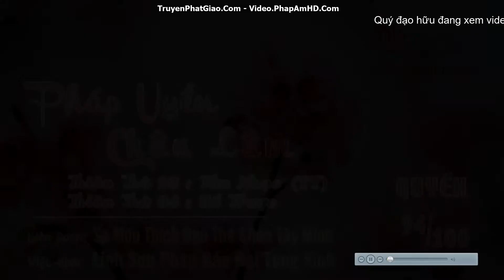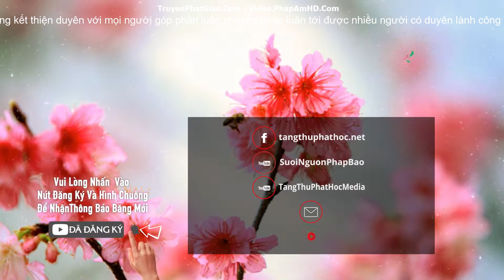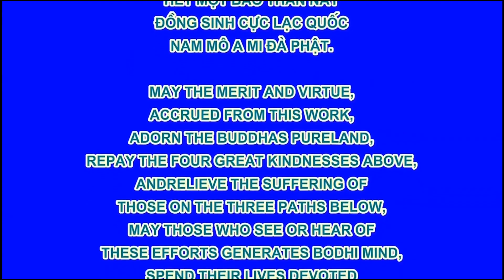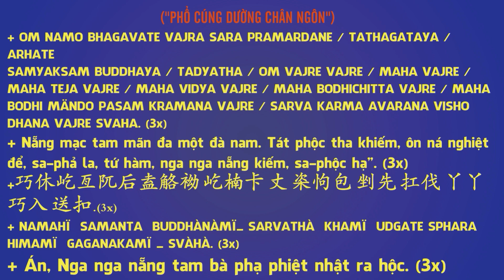Pháp Uyển Châu Lâm Quyển 94/100, Thiên Thứ 93 Tửu Nhục TT & Thiên Thứ 94 Uế Trược